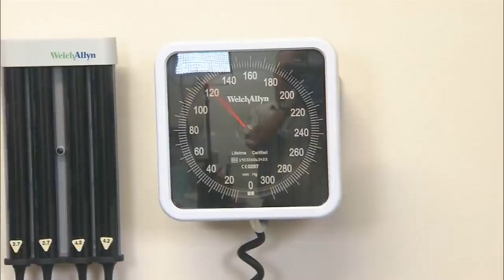White Coat Hypertension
Being stressed at the doctor can cause elevated blood pressure